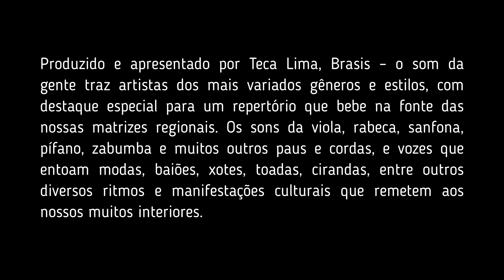CD Na Estrada no Programa Brasis - Rádio Cultura Brasil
CD Na Estrada na abertura do Programa Brasis, apresentado por Teca Lima,  na Rádio Cultura Brasil de São Paulo.

Produzido e apresentado por Teca Lima Brasis – o som da gente traz artistas dos mais variados gêneros e estilos, com destaque especial para um repertório que bebe na fonte das nossas matrizes regionais. Os sons da viola, rabeca, sanfona, pífano, zabumba e muitos outros paus e cordas, e vozes que entoam modas, baiões, xotes, toadas, cirandas, entre outros diversos ritmos e manifestações culturais que remetem aos nossos muitos interiores.

Ouça no 77,9 do FM Estendido (A partir de 7 de maio), AM 1200 (SP), no e no app Cultura Digital.